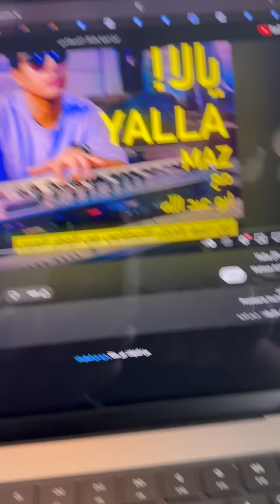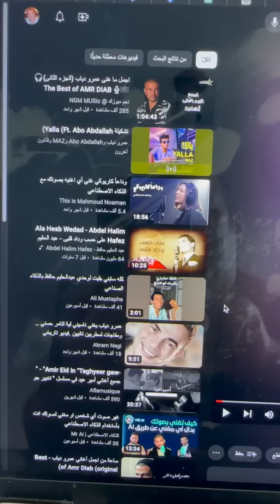مش هتصدق الذكاء الاصطناعي وصل لحد فين ..!؟